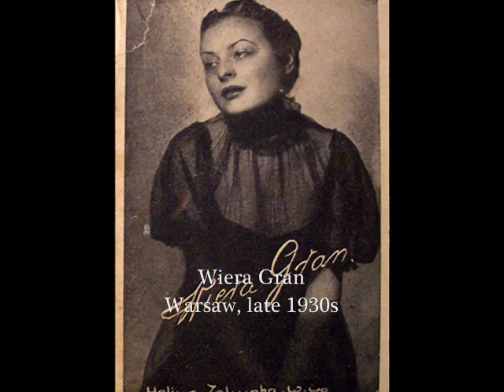Polish Tango: Wiera Gran - Fernando (1939)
Wiera Gran & Ork. Odeon pod dyr. Jerzego Gerta (Odeon Orchester dir. by Jerzy Gert) – Fernando [Fernando / You Can’t Force a Girl To Always Love You] Tango (Frank, Gert – Drabik) Odeon, 1939 (Polish)

NOTE: This tango is one of the last pre-war Polish hits recorded on the Polish branch of the Odeon label. In September 1939, the distinguished history of the Warsaw-based Odeon label was cut short, and in a few months Wiera Gran - whose star as one of Poland's top pop-singers was rapidly rising - joined hundreds of thousands of Jewish residents in the Nazi ghetto for Polish Jews set up in Warsaw by the German occupiers of Poland during World War II. (Wiera Gran’s Jewish name was Dwojra Grynberg). She survived the Holocaust thanks to her Polish friends who hid Wiera Gran until 1945 in one of the villages by Warsaw.

Accused after the war by her Jewish compatriots of the pro-Nazi “collaboration” – the accusations never confirmed by any trustworthy evidence – made her life in years to come, the hell of  accusations and slender within the Jewish circles in Poland and on the emigration in Paris. They went so far as to claim that eyewitnesses had seen her driving around Warsaw in a carriage, accompanied by an SS officer with whom she was supposedly “having an affair”. Anyone who lived through even one day in German-occupied Warsaw, especially on the Jewish side, would know how absurd such accusations were. Wiera Gran was a great star of pre-war entertainment in Poland and her Jewish origin was widely known. Any German officer who showed himself in public with such a "mistress" during the war would immediately be sent to the eastern front or worse. Nevertheless, when she arrived in Israel for her concerts, she was greeted at the train station by militia of her enemies, dressed in the Auschwitz camp striped uniforms.

A great Polish song star, Wiera Gran was thus annihilated. After the war, she recorded a few 78 rpm albums on a Polish label in Paris. In the 1960s she visited Poland and recorded an LP with her old hits in the new arrangements. These records show what excellent vocal conditions she still had, even better than before the war. Unfortunately, she was not allowed to develop.